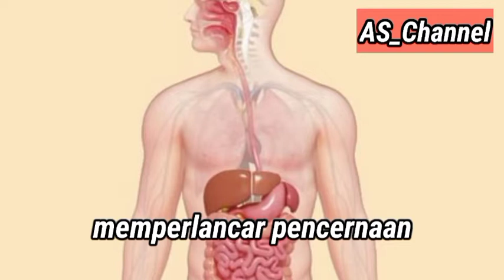manfaat buah pepaya untuk kesehatan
Pepaya, atau battek adalah tumbuhan yang diperkirakan berasal dari Meksiko bagian selatan dan bagian utara dari Amerika Selatan. Pepaya kini telah menyebar luas dan banyak ditanam di seluruh daerah tropis untuk diambil buahnya. C. papaya adalah satu-satunya jenis dalam genus Carica. selain itu pepaya mempunyai banyak manfaat seperti yang akan dibahas pada video kali ini .
dukung terus @AS_Channel  ya sahabat semuanya, agar Channel ini bisa berkemvang dan bermanfaat untuk semuanya.